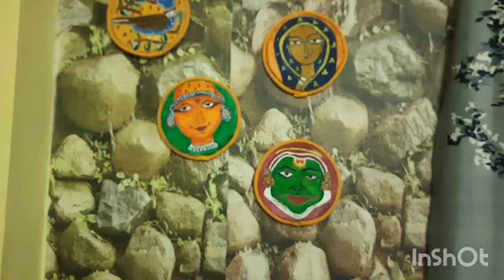folkpainting Rajasthani folk art| Paitkar tribal painting Jharkhand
Hey friends
In this video, I am sharing amazing folk painting of Rajasthan and tribal painting Jharkhand on glass bottles

I hope you would love to watch and know about these folk arts..
n click on the bell button for notifications.

timeline
0:00 Intro
00:43 Rajasthani folk art
04:21 paitkar Jharkhand  folk art
09:05 folk painting of Rajasthan woman
13:32 last reveal

Material used:
1. Glass bottles
2. fevicryl glass colors black outliner
3. Acrylic colors

Amazon Products:
1. Acrylic colors
2. Paint brush flat and round
3. glue gun
4. Fevicryl Mouldit Clay
5. Masking Tape

Tortoise Planter#Rabbit hanging#Fairyhouse#TribalMask#wallputtydiy
worlipainting Madhubani jamini Jutepainting Jute crafts#plastic bottle#reuse#Lantern#lamp#gullak#painting#Diy#Homedecor#bestoutofwaste